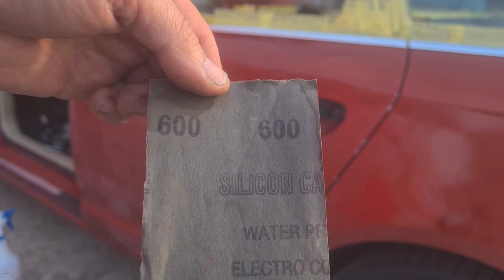Audi A6 4F - The custom disaster project reversal - sanding entire car - Part 5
Audi A6 4F - The custom disaster project reversal
Sanding entire car - Part 5
Sorry but video narration is missing due of time